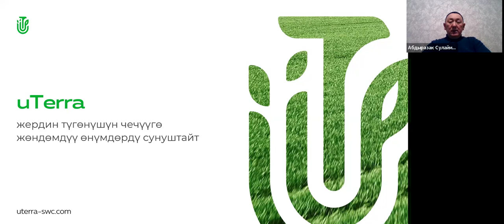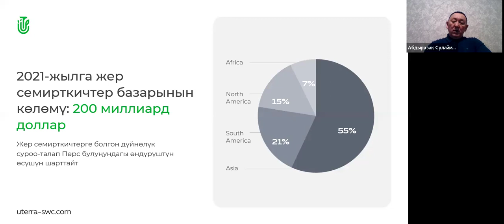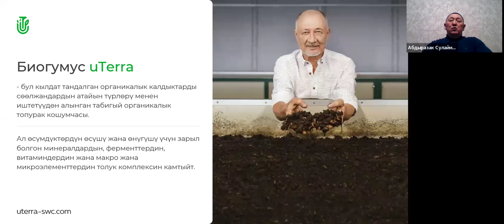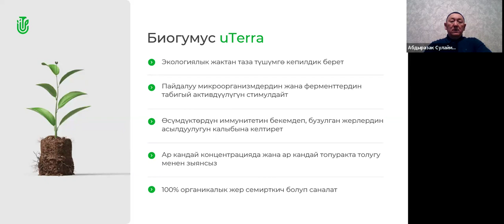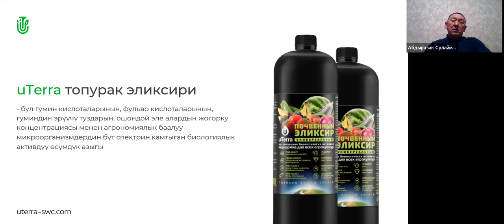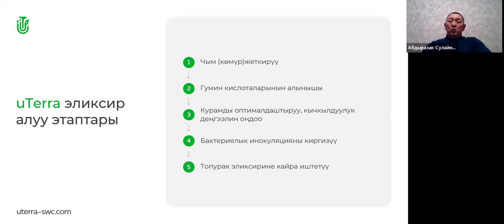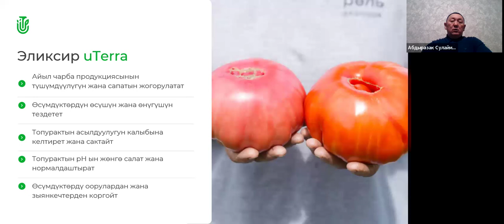20.07.2024, 17:00 МСК (20:00 Kyrgyzstan) Абдыразак Шерикбаевич Сулайманкулов, "uTerra"